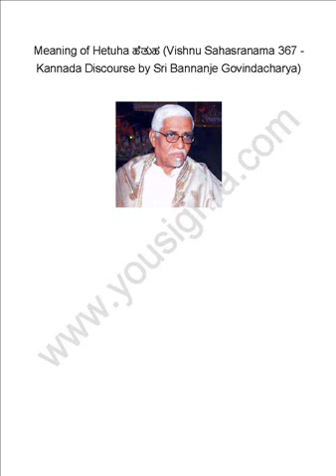Meaning of Hetuha ಹೆತುಹ (Vishnu Sahasranama 367)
Meaning of Hetuha ಹೆತುಹ (Vishnu Sahasranama 367 - Kannada Discourse by Sri Bannanje Govindacharya)